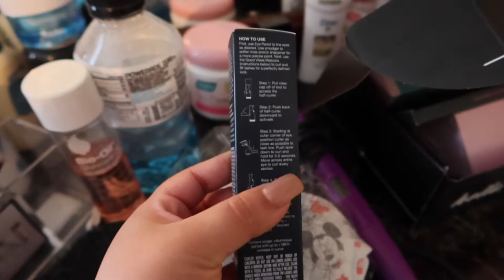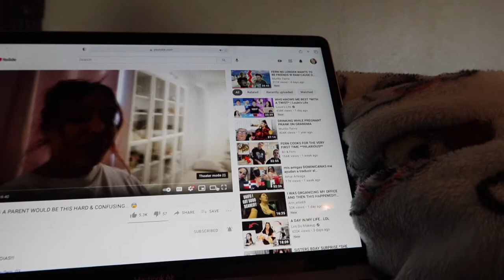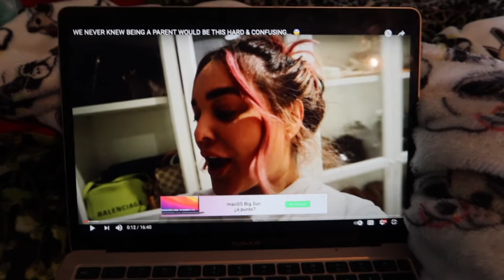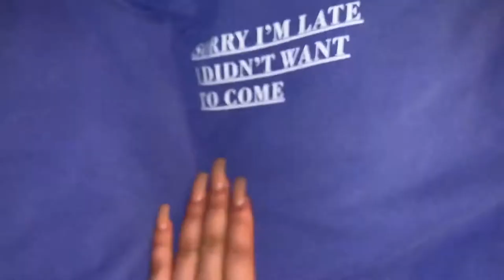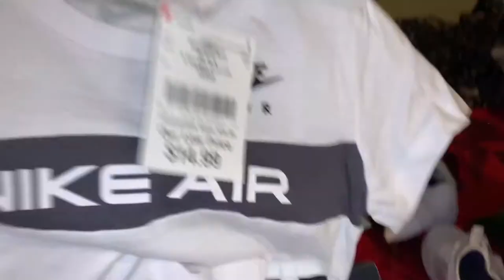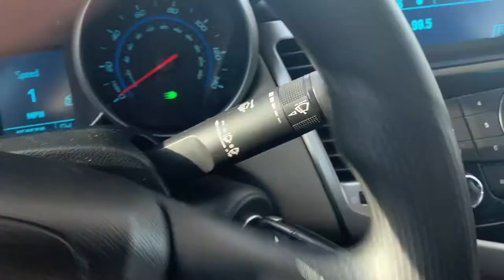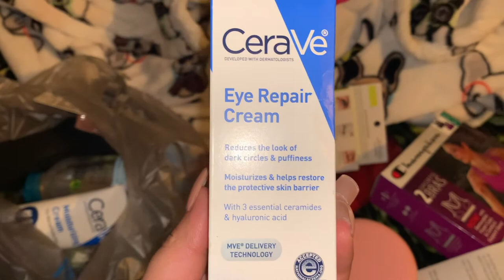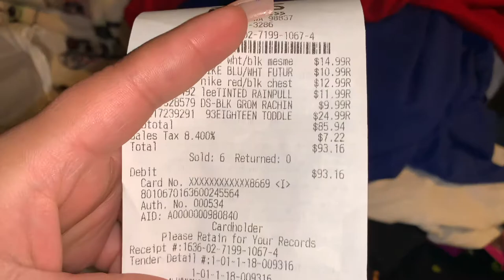LAS LLEVO DE SHOPPING 🛍 CONMIGO CHULAZ & WEYAS 🥰😜